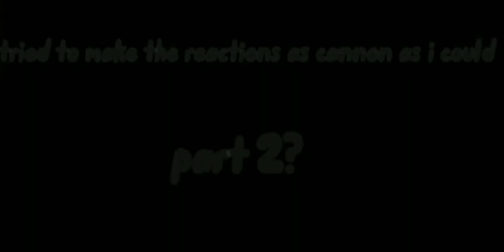Sasaki to Miyano react to Miyano as Tweek // South park // creek //